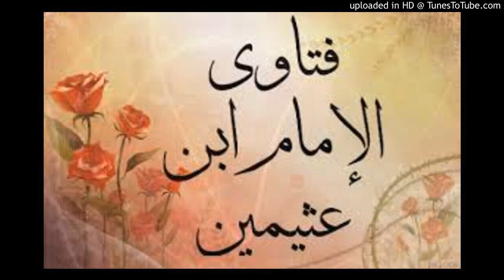cheikh al uthaymin sur la omra dans Rajab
cheikh ibn uthaymin dit : je ne vois pas de preuve claire (dans qur'an et sunna) sur la recommandation de faire la 'omra durant (le mois sacré de) Rajab